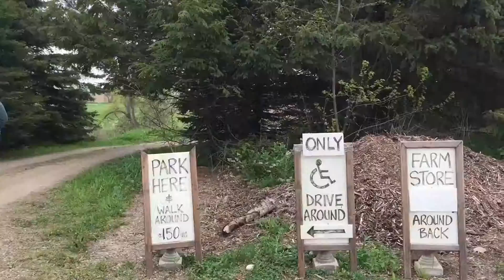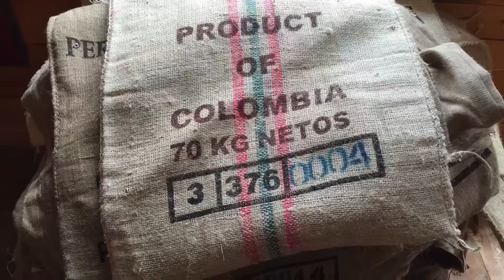2016 - 05 - 21 | Adventures with Anita